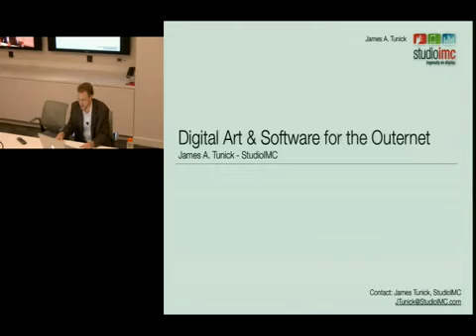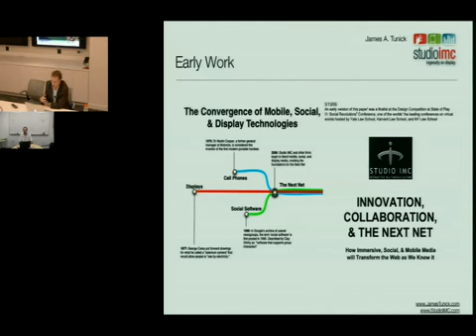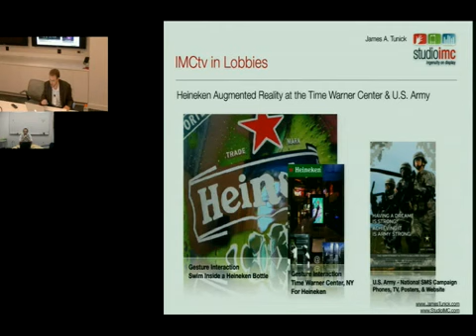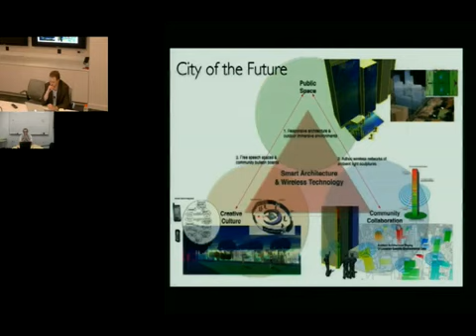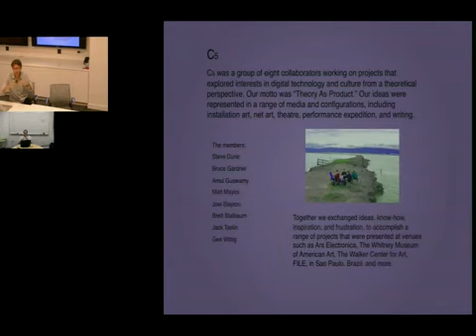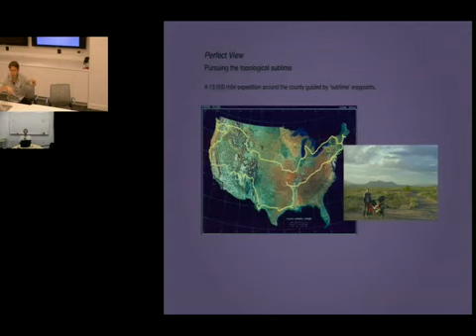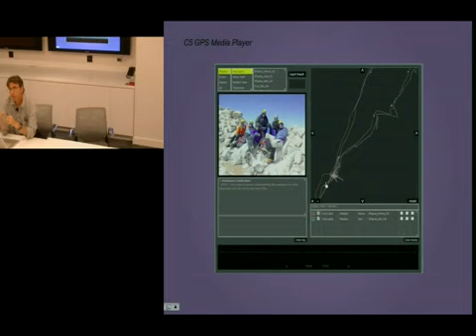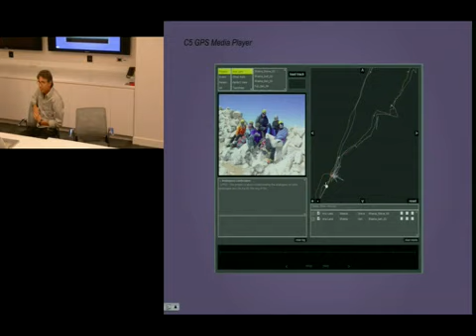StudioIMC | James Tunick & Jack Toolin | Talks at Google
James Tunick is an artist focused on the intersection of creativity and technology in public spaces, an entrepreneur, and software
developer. He lives and works in New York City. Tunick founded StudioIMC an Outernet technology company that represents an international team of programmers and digital artists.

His work has been featured at Ars Electronica Center and the USF Contemporary Art Museum, and he has curated StudioIMC art shows at the Paley Center for Media and Chelsea Art Museum. He has two patents pending on software that allows large audience participation with games, ads, and digital art on billboards and video screens in Times Square, MLB stadiums, Live Nation concerts, and in lobbies at the IAC Building and the Time Warner Center. He is also creator of IMCtv and IMCmobile, software platforms that power the first network of interactive movie screens in cities across the U.S.. Tunick co-founded Mapcidy, a social platform that uses Google Earth, and Web5design, a Web development firm. His clients have included Nokia, Verizon, Sprint, Toyota, Adidas, Clear Channel, US Army, MoMA PS1, Heineken, and the NRDC. His work has been featured in RollingStone Magazine, the Museum of Modern Art, the NY Times, LA Times, NY1 News, The Discovery Channel, and several books. Tunick received his BA from Yale University and his Masters from NYU Tisch Interactive Telecommunications Program (ITP).

Jack Toolin is an interdisciplinary artist whose work spans photography, performance art, and new media. His work has been exhibited nationally and internationally at venues such as The Whitney Museum of American Art, the San Jose Museum of Art, The Museo Nacional de Bellas Arte, Buenos Aires, Argentina, and Ars Electronica, Lintz, Austria. He is a Visiting Assistant Professor at Pratt Institute and adjunct professor at the Polytechnic Institute at NYU.